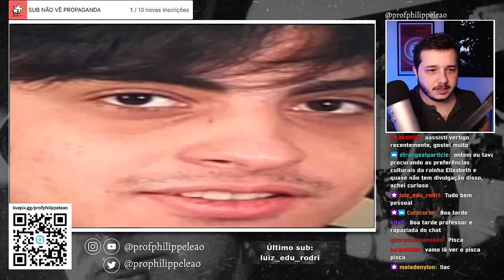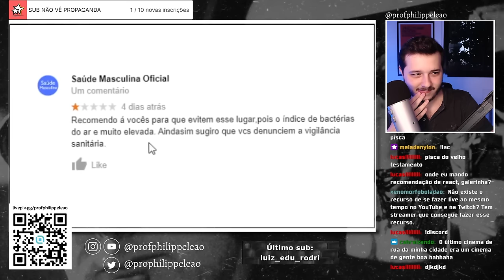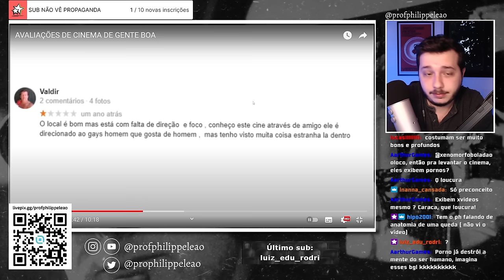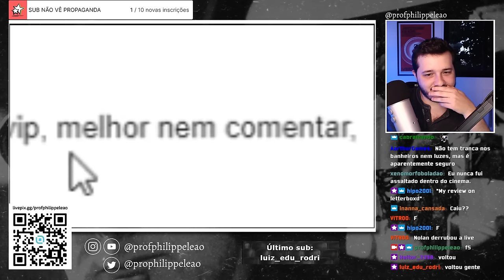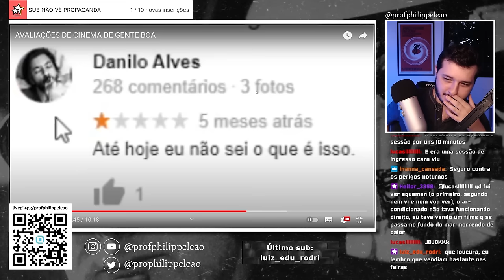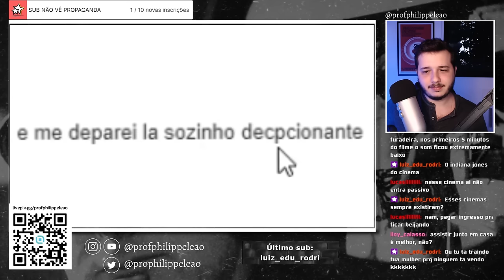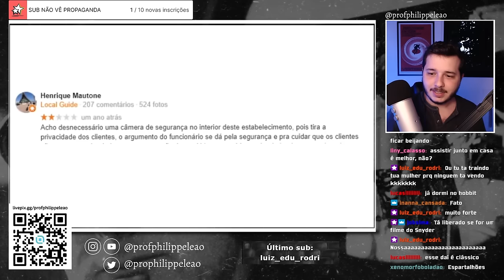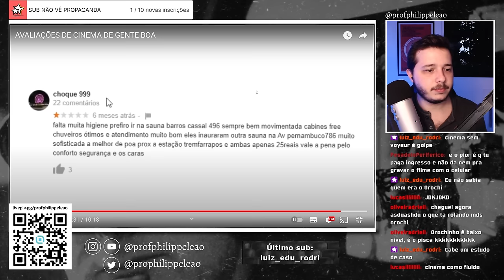OROCHI FALA SOBRE SALAS DE CINEMA ERÓTICO | Philippe Leão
SEJA MEMBRO E TENHA ACESSO A VÍDEOS EXCLUSIVOS.